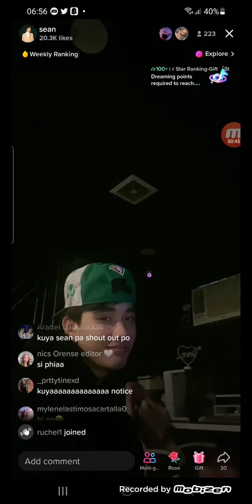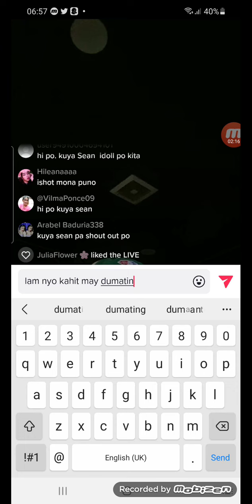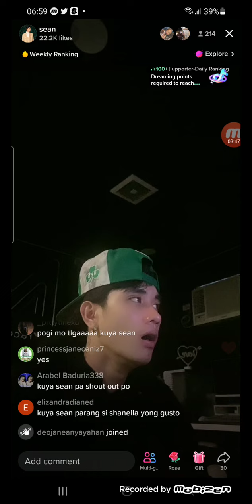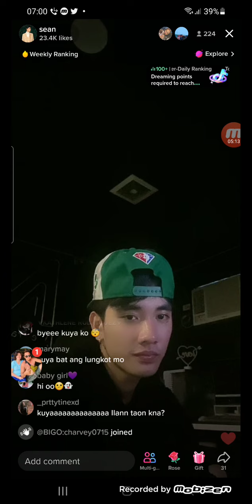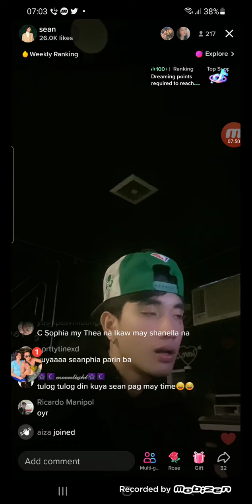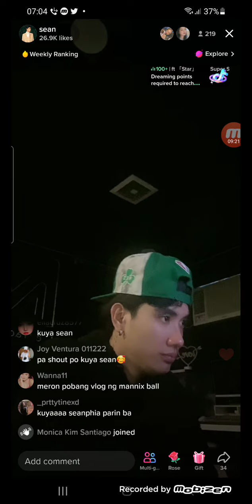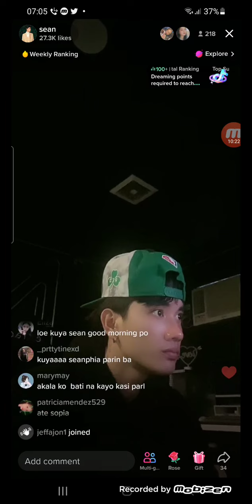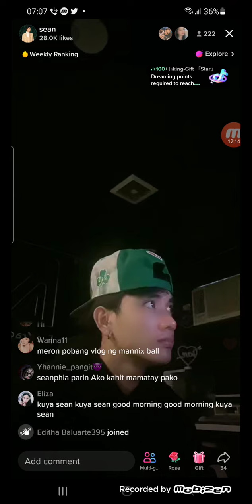sean naglive sa tiktok..